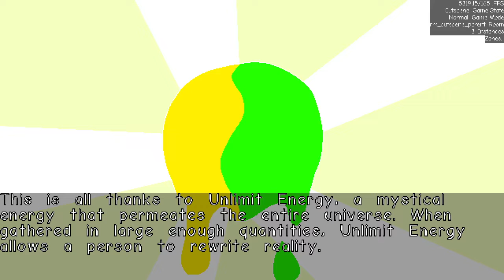Super Freaks 1 Ultimate Edition (Alpha 18, Intro Cutscene Pt. 1)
Felt good getting this done. As you can see, this game might have the single dumbest storyline in any platformer ever. You'll get to see this complete idiocy play out at SAGE 2022!
...and I forgot Tikiman's zipper in the last shot. Dang!